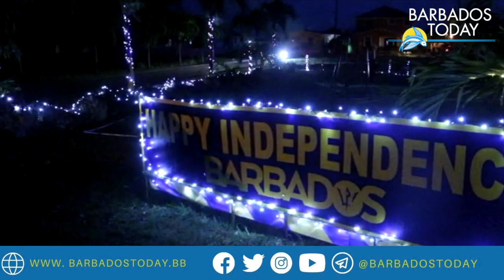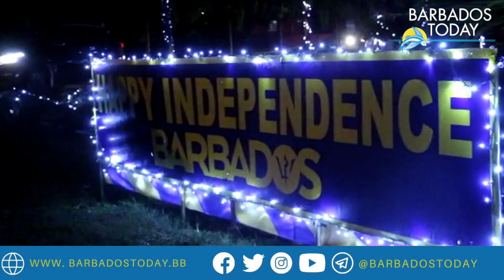BTOffbeat- Community Independence Light Display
One St Thomas community is showcasing their pride and Industry as Barbados celebrates its 55th anniversary of Independence. This lighting display is set up at Corner Coral Drive & Platinum Avenue, Cane Garden.

Video by BT's Haroon Greenidge